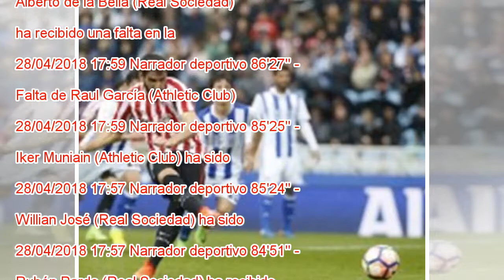La Real Sociedad vence con comodidad al Athletic (3-1)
Crónica Directo Previa La Real Sociedad fue mucho mejor que el Athletic y se llevó el derbi vasco (3-1). Mikel San José anotó dos goles, pero en su propia puerta. El otro gol blanquiazul lo hizo Oyarzabal. El tanto del Athletic lo realizó Raúl García...